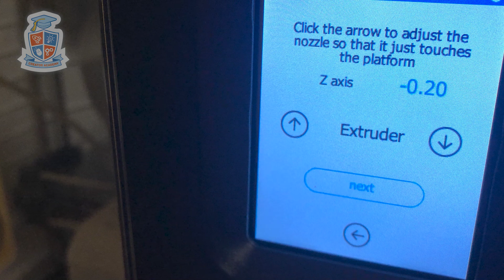Things To Know Before Buying a 3D Printer For School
Here are some important things to know when getting a 3D printer for your school or classroom:
- 3D printers are NOT plug-and-play
- Finding a good location for your 3D printer
- More expensive printers are not always better
- Developing training plans
- Developing integration plans
- Bed leveling
- Using slicer software
- Dealing with the spaghetti monster
- Making the most of the 3D printer
- Avoiding filament changes